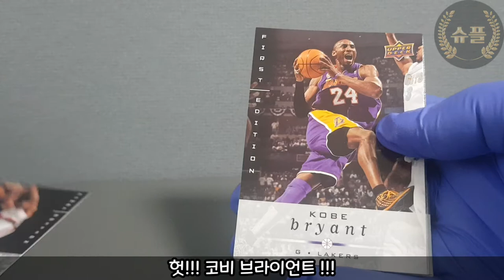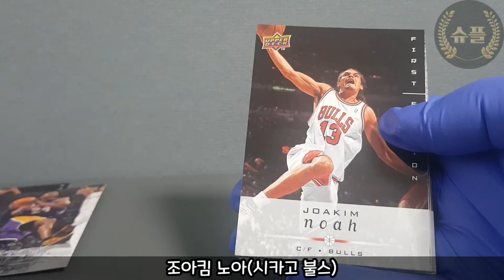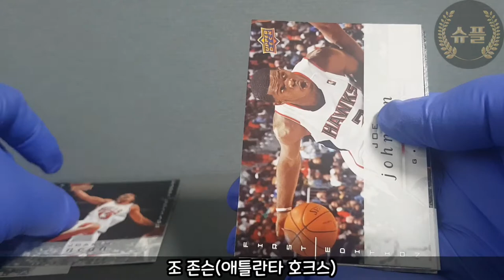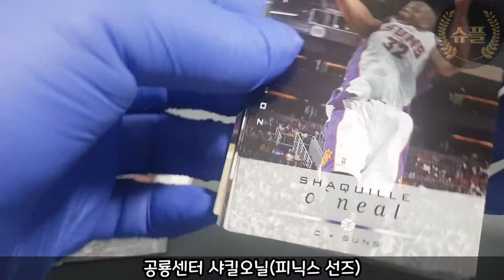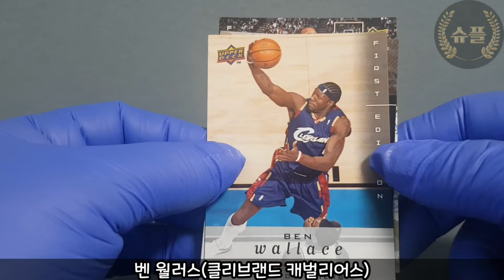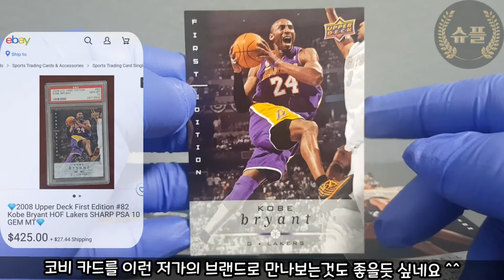단돈3000원으로코비브라이언트카드를뽑아보자!!!소소한취미스포츠카드브레이크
단돈 3천원의 행복!!!
코비브라이언트를 뽑아봅시다
멋진 카드의 등장 대박^^